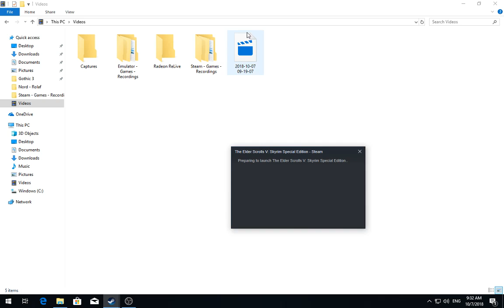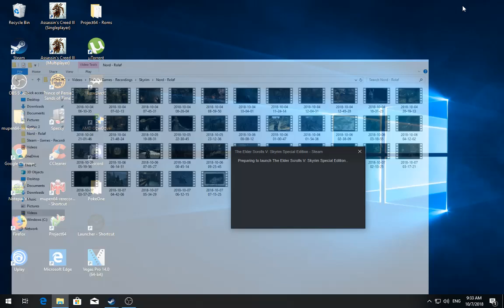[1/10] Skyrim [SSE] - Rolaf - Episode 60 [NC]